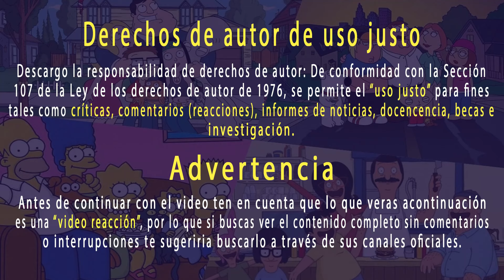EL FIN DE LA HISTORIA DE LA CACA DORADA DE ROGER | American Dad Capitulos Completos